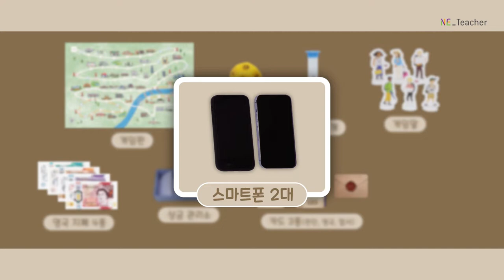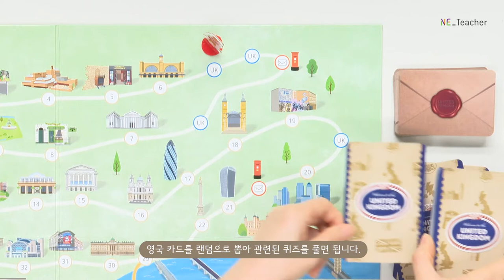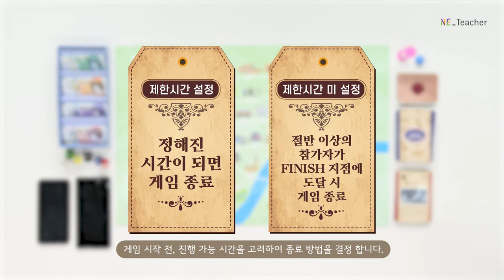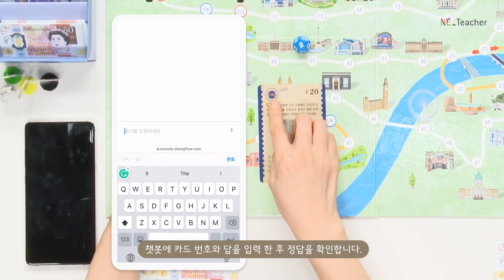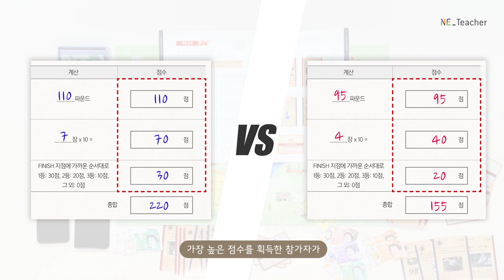[NE Teacher] Explore the UK 게임 소개 영상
수업이 즐거워지는 NE능률 교구,
지금 바로 NE능률 교구몰에서 살펴보세요!
NE능률 교구몰 바로가기